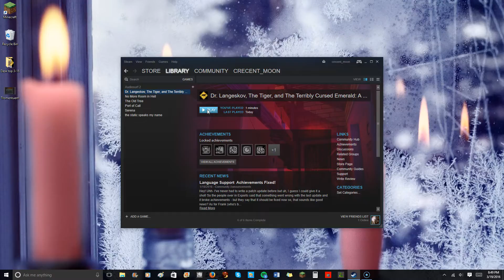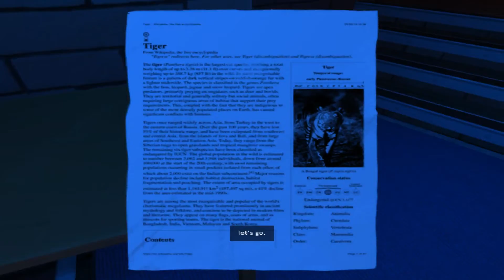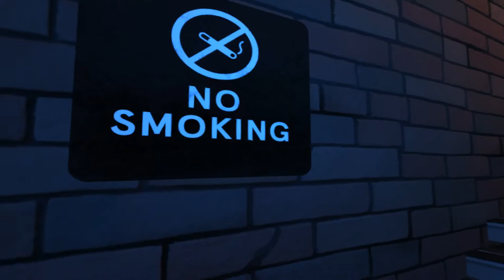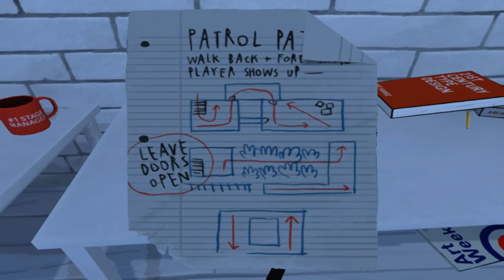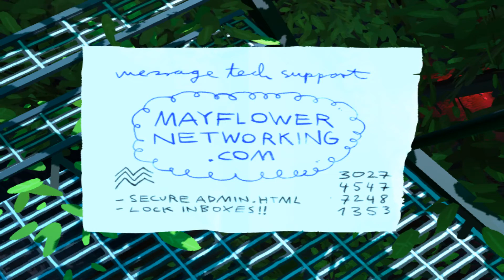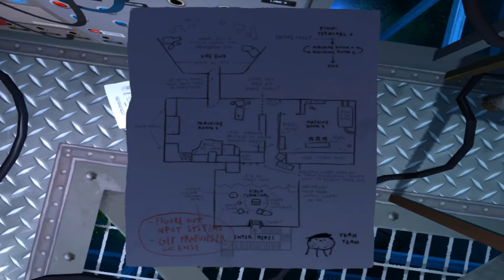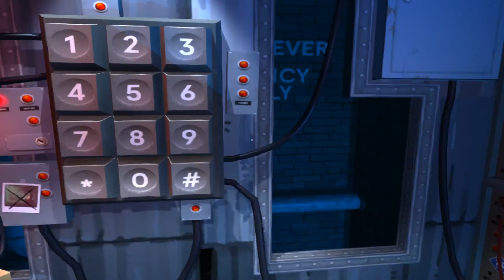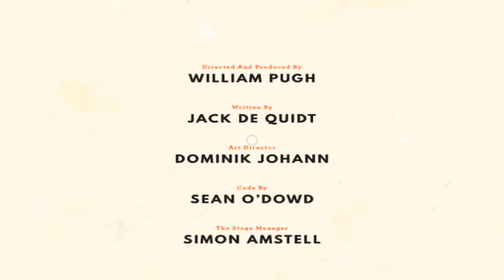Has stanly turned idiot?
Thisis a stanly parable parody. It was funny XD